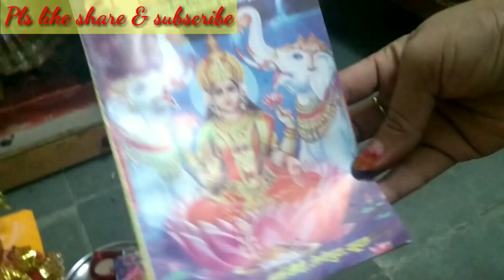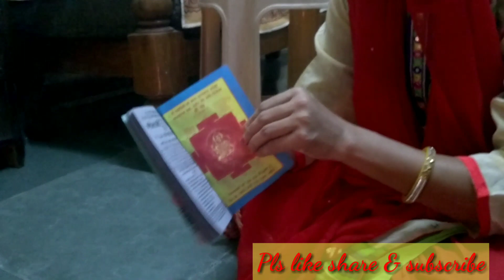Vaibhav Laxmi Udayapan vlog 2019 // इस नवरात्रे किया माँ वैभव लक्ष्मी का उद्यापन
We invited seven married ladies (suhagan) for prasad grahan.. Kheer is the main prasad of this pooja and coconut, rest is up to  us what else we want to serve.

Hello Everyone

How are you all ? I hope u all must be good. Today I am posting a vlog after a long long time..This vlog will also be a memory for us too. Hope u enjoy